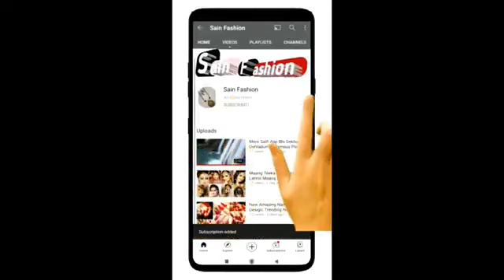Latest Couple Rings,Engagement Ring Designs,Valentine's Day Rings,Couple Diamond Rings,Wedding Rings